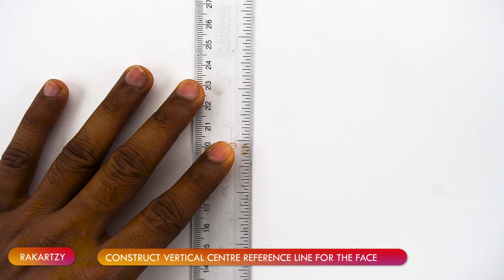Easy Anime drawing | How to draw Anime girl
Here is a pencil drawing of Anime girl. This video is a step by step tutorial to sketch and shade Anime.
Hope it helps and you like it.

Material Used:
Paper : Canson Bristol 180gsm
Pencils : Steadter - H, 2B, 4B

How to draw Anime girls , draw easy anime, Anime drawing tutorial, Anime drawing girl, cute anime girl drawing, pencil drawing of anime